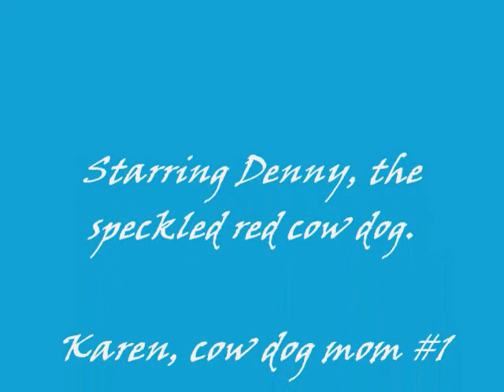Cow Dog, Denny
Starring Denny, the red cow dog with the mask
And A couple random holders
The first two dogs are his parents, owned by Timber Kennels